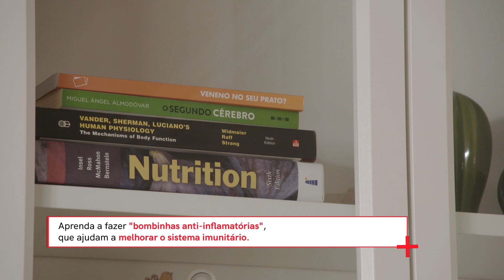Receita de "bombinha anti-inflamatória"